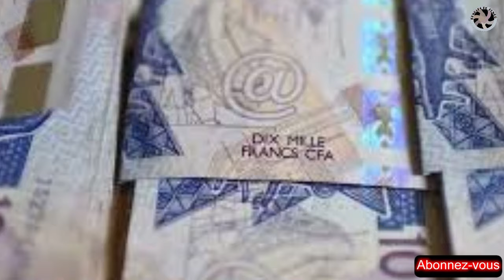Maman Nationale a encore frappé fort.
Chers compatriotes,

Aujourd'hui, nous sommes à un tournant décisif de notre histoire. La transition que nous entreprenons est une opportunité unique de construire ensemble un futur meilleur pour notre pays. Cependant, cette transition nécessite notre vigilance et notre engagement collectif.

Il est essentiel que chacun d'entre nous reste attentif aux changements qui se dessinent. Veillons ensemble sur nos valeurs, nos principes et nos aspirations. Participons activement aux débats, écoutons les différentes voix et prenons part aux décisions qui façonneront notre avenir commun.

La réussite de cette transition repose sur notre capacité à travailler main dans la main, à surmonter nos différends et à construire des ponts entre nos communautés. Soyons des acteurs de changement, des gardiens de la démocratie et des défenseurs d'une société juste et inclusive.

Ensemble, veillons sur notre transition et faisons en sorte qu'elle soit synonyme de progrès, d'égalité et de prospérité pour tous.

Unis dans l'espoir et la détermination,